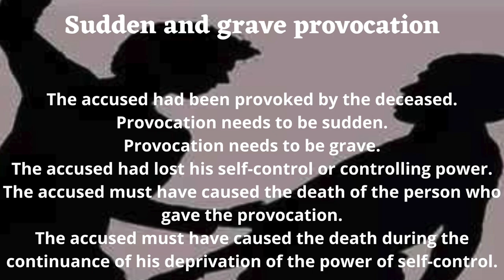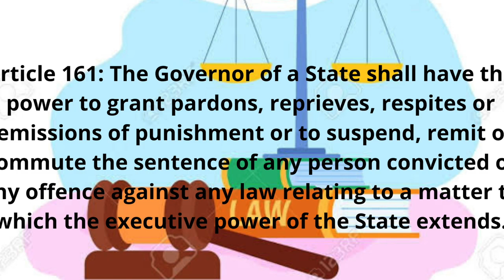K. M. Nanavati vs State Of Maharashtra, 1961- Explained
Commander K. M. Nanavati vs. State of Maharashtra, case where Commander Kawas Manekshaw Nanavati, a Naval Commander, was tried for the murder of Prem Ahuja, his wife's lover. Commander Nanavati, accused under section 302, was initially declared not guilty by a jury, but the verdict was dismissed by the Bombay High Court and the case was retried as a bench trial. This was not the last Jury trial in India, as is popularly believed. Nanavati was finally pardoned by Vijayalakshmi Pandit, Governor of Maharashtra. This video describes the detail of the case in the light of exception (Section 300 ) grave and sudden provocation in the Indian Penal Code.